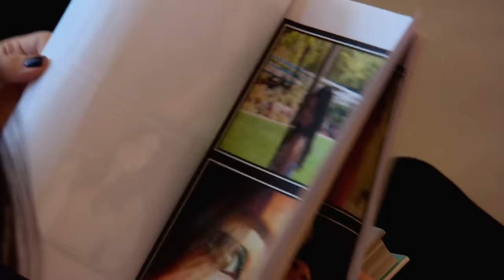Sisterly Love! Kendall And Kylie Edition | Keeping Up With The Kardashians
I will hit you in the throat